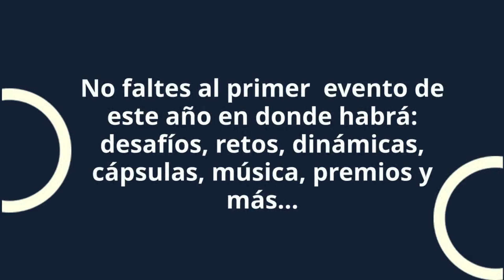Vive Office 365 CCH